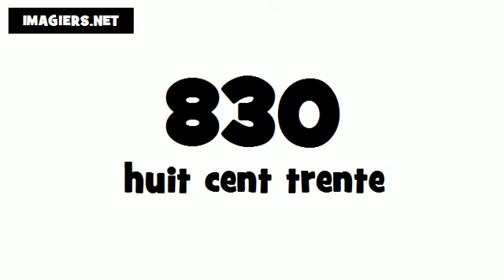How to pronounce in French # 830